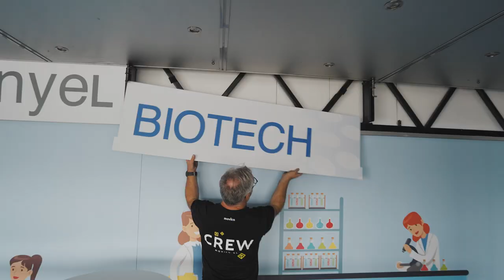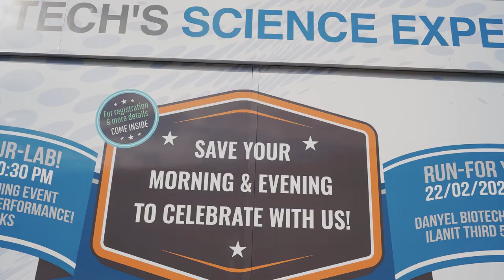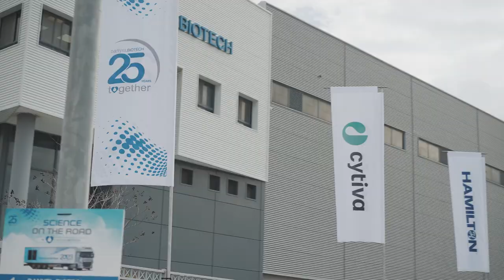MovicoProject | Danyel Biotech - Science on the road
Many kilometres, enthousiastic visitors and a happy customer! '𝗧𝗵𝗲 𝗦𝗰𝗶𝗲𝗻𝗰𝗲 𝗘𝘅𝗽𝗲𝗿𝗶𝗲𝗻𝗰𝗲 𝟮𝟬𝟮𝟯' roadshow for Danyel Biotech was a major succes again... 🙌📢

We brought a brand-new roadshow experience for DanyelBiotech on the roads of Israel… 📍🌍 With our double expandable roadshow trailer full of new innovations and equipment we delivered a user-centric mobile solution that showcased their story and help them to connect and activate their audiences in ways no other channel can!

And even more important... We also delivered our services for:

✅ their logistics planning;
✅ efficient routing;
✅ the right kind of documents for the borders;
✅ time planning;
✅ staff deployment and much more…